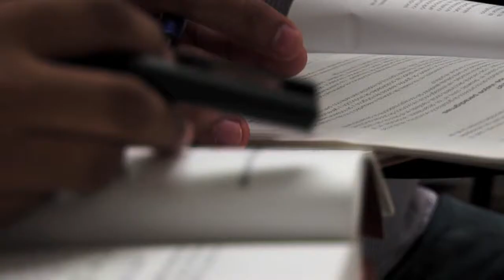Videoclip de 'Bolívar nos necesita a todos' - Campaña de Juan Carlos Gossaín - Gobernador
Juan Sebastian, un niño de 12 años, compuso la letra e interpretó la canción 'Bolívar nos necesita a todos', cuyo video es el que está aquí. Este trabajo audiovisual quiere mostrar que todos unidos podemos tener a un mejor Bolívar, mucho más humano como expresa el candidato a la Gobernación del Departamento, Juan Carlos Gossaín. Rognini.